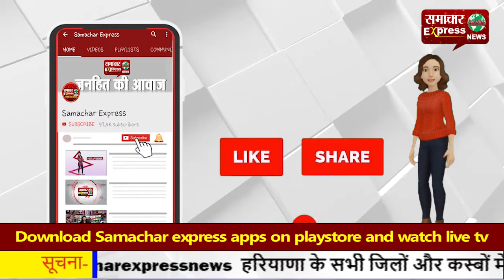अपराध पर अंकुश के लिए दुर्ग पुलिस का यूट्यूब चैनल लांच